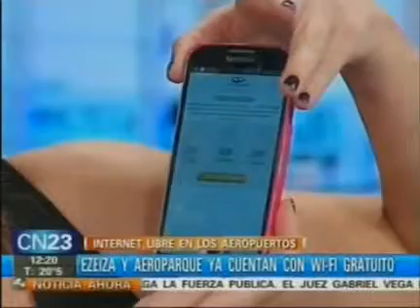Ezeiza y Aeroparque ya cuentan con Wi Fi gratuito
Internet libre en los aeropuertos.